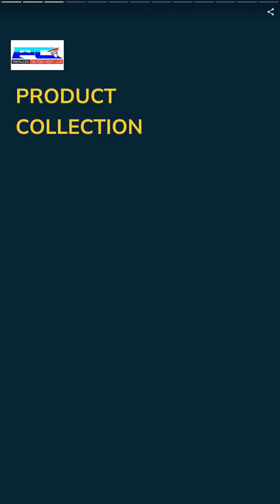MD-H3BLS DIO PG LONG STAINLESS RACE PIPE | PHONGEER MOTORSPORTS CO., LTD. | Taiwantrade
Best quality Motorsports parts supplier since 1990.
From scooter engine parts, exhaust muffler to bike suspension.
We always offer unique stylish and excellent performance product to riders all over the world.
Let's enjoy life, let's ride.

00:00:00 PHONGEER MOTORSPORTS CO., LTD.
00:00:07 Best quality Motorsports parts supplier since 1990. From scooter engine parts, exhaust muffler to bike suspension. We always offer unique stylish and excellent performance product to riders all over the world. Let's enjoy life, let's ride.
00:00:14 PHONGEER ( PG ) is not just a parts company but also a racing team. We test every item on track and road. We all ride a lot like our customers. That is why our designs and products make riding to be safer, better stylish and much more fun.
00:00:28 MD-H3BLS DIO PG LONG STAINLESS RACE PIPE
00:00:35 Stainless version of best selling Dio PG long race pipe. Classic design, easy tuning, nice sound, rust free and performance. Also reasonable price.
00:00:42 CD-1B300 DIO 52.6 mm STROKER RACE CRANK KIT
00:00:49 Wider and stronger race crank kit for AF18 , Dio stroker engine. Special design and precision processing make your engine kick out best power.
00:00:56 SFD-1PT CNC SHORT FRONT FORKS KIT
00:01:03 Gorgeous 27 mm CNC front fork legs. 399 mm and 319 mm, 2 lengths available. Both come with Titan/ Orange and Black/Silver 2 color combinations. Perfect for low-down Honda Ruckus or Dio Race.
00:01:10 PG HANDLE BAR CAP--X TYPE
00:01:17 Unique looking CNC handle bar cap for ZUMA 125, BWS125X. Lightweight and stylish. 3 colors available in Black, Gold and Red.
00:01:24